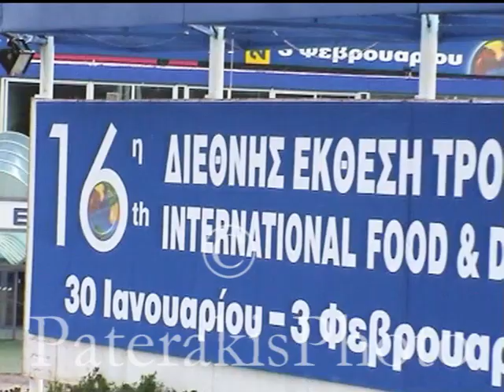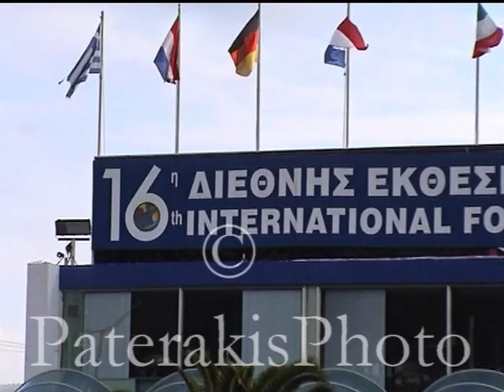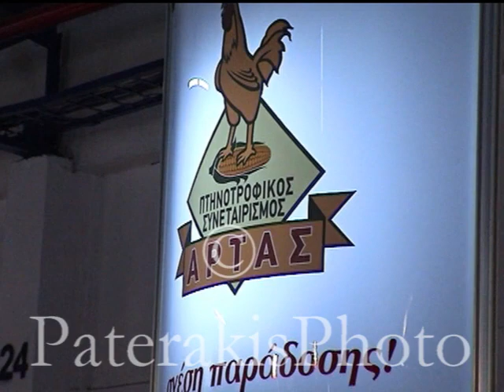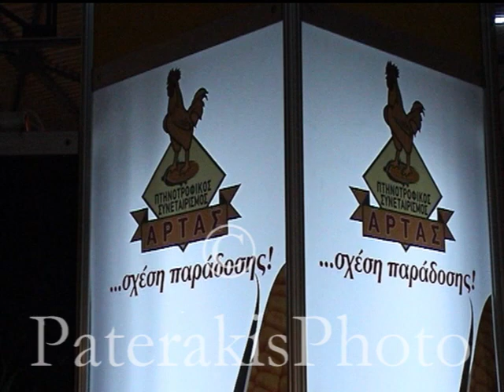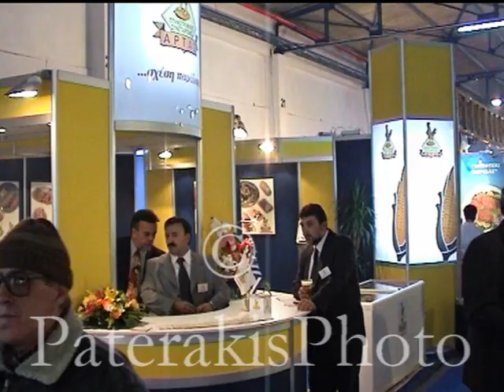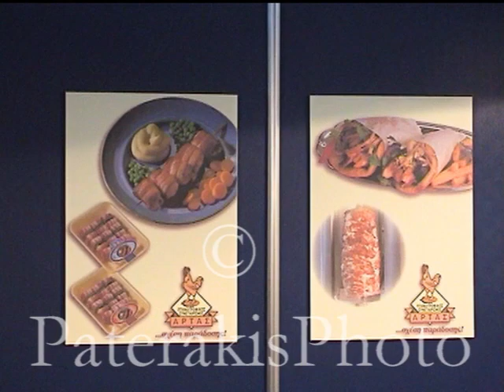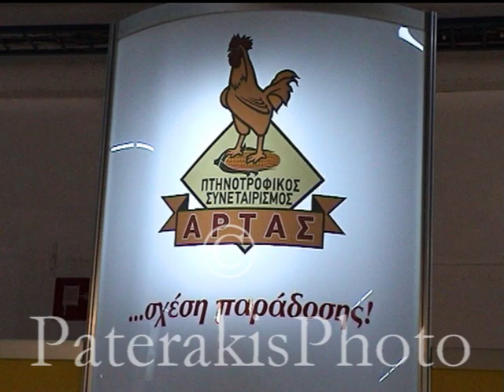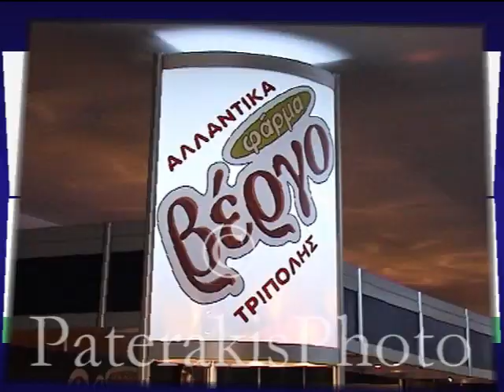ΠΤΗΝΟΤΡΟΦΙΚΟΣ ΣΥΝΕΤΑΙΡΙΣΜΟΣ ΑΡΤΑΣ 16η ΔΙΕΘΝΗΣ ΕΚΘΕΣΗ ΤΡΟΦΙΜΩΝ ΚΑΙ ΠΟΤΩΝ MEC 02 02 2003